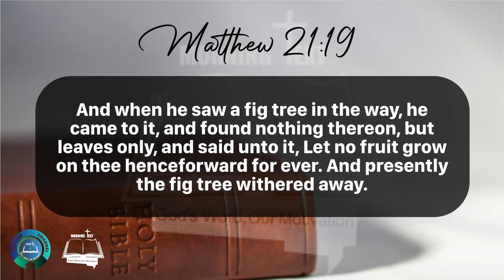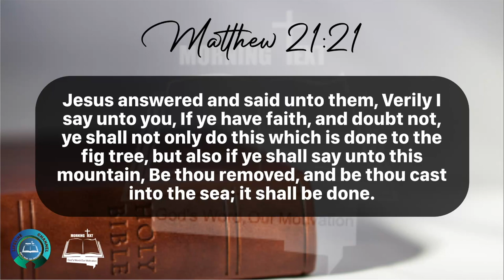Morning Inspiration and Bible Verse. (Matthew 21:18-22) Wednesday, May 1, 2024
Matthew 21

18 Now in the morning as he returned into the city, he hungered.

19 And when he saw a fig tree in the way, he came to it, and found nothing thereon, but leaves only, and said unto it, Let no fruit grow on thee henceforward for ever. And presently the fig tree withered away.

20 And when the disciples saw it, they marvelled, saying, How soon is the fig tree withered away!

21 Jesus answered and said unto them, Verily I say unto you, If ye have faith, and doubt not, ye shall not only do this which is done to the fig tree, but also if ye shall say unto this mountain, Be thou removed, and be thou cast into the sea; it shall be done.

22 And all things, whatsoever ye shall ask in prayer, believing, ye shall receive.